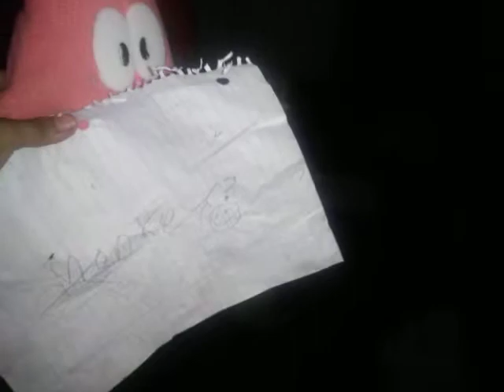Boo court voting ep 7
Lets see the members of moon lu vote the eighth person sent to islands of redemption